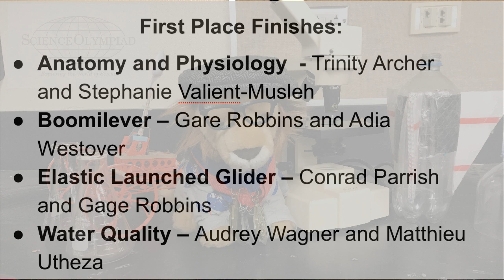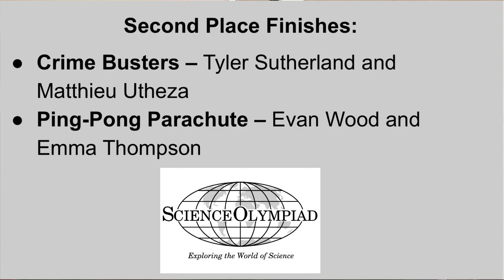Roaring News 2-6-2020